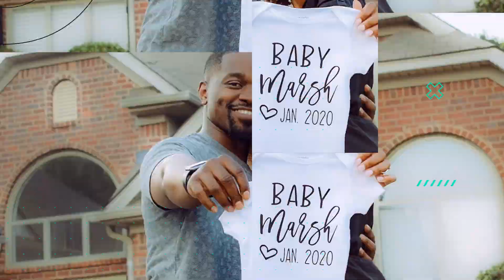HOW WELL DO YOU KNOW YOUR SIGNIFICANT OTHER?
Welcome back Marsh family! In this video, you will get to know us as we test each other's knowledge in seeing how well we know each other.